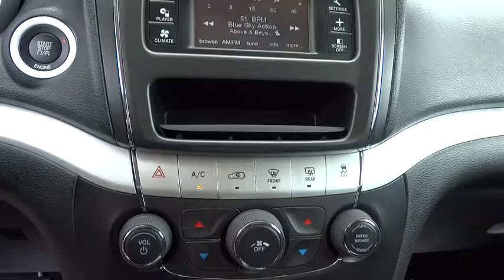2014 Dodge Journey Orlando, Deltona, Sanford, Oviedo, Winter Park C804P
2014 Dodge Journey

V6 Engine** Satellite Radio** CD/MP3 Stereo** Roof Rails and Roofline Spoiler **Compass** Cruise Control ** Day/Night Rearview Mirror** Cloth Cabin **Tilt/Telescopic Steering Column **Power Heated Mirrors **Dual-Zone A/C **Alloy Wheels **Foglamps **Power Outlet **Clean Carfax 1-Owner ** you for choosing Fields Auto Group...as part of our unique level of service, all of our customers enjoy automatic enrollment in our Fields Matters Loyalty Program. This program offers you and your vehicle a wide array of exclusive amenities such as; Complimentary Car Washes, 10% off Accessories and Clothing, Internet Work Stations, Fields Gourmet Coffee Bar and Ice Cream, Free Service Loaners with Scheduled Appointments, Local Shuttle, Free Wi-Fi and much more. Please call or visit us for complete Fields Matters details!